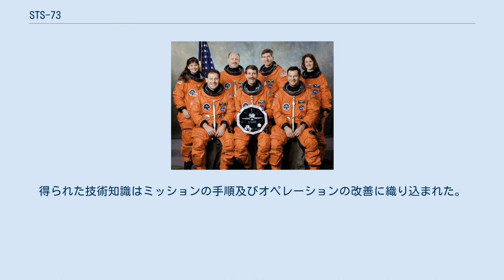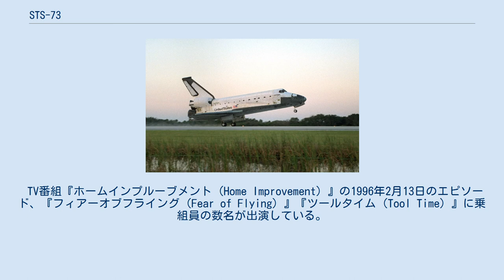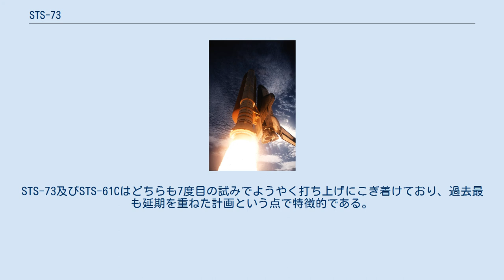STS-73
STS-73は1995年の10月から11月にかけて行われたコロンビアのスペースシャトル計画。
米国微小重力実験室による2回目のミッションである。
クルーはレッドチームとブルーチームの二手に分かれて宇宙で16日間を過ごした。
この計画には幾つかの詳細試験項目も含まれていた。
 括弧内の数字は今回を含めたフライト回数を表す。
 STS-73の着陸 スペースラブ米国微小重力実験室 (USML-2) の第2次ミッションはSTS-73の主要ペイロードであった。
ほぼ無重力の宇宙環境である「微小重力」分野の科学技術を押し広げるための16日間の宇宙飛行に米政府・大学・企業が協力した。
 USML-2ペイロードで行われたいくつかの実験は、「コロンビア」のSTS-50 (1992年) でおこなわれた第1次USML計画での結果から提案されたものである。
USML-1計画は流体物理学の理論モデル、燃焼と火炎伝播における重力の働き、半導体結晶生成における重力の影響に新たな知見を与えた。
科学者たちが蛋白質結晶の分子構造を特定することができるようになったのは、USML-1の蛋白質結晶成長実験から集められたデータによる成果である。
 USML-2はそれらを基礎として作り上げられている。
得られた技術知識はミッションの手順及びオペレーションの改善に織り込まれた。
ISS (国際宇宙ステーション) や今後の宇宙計画のより応用的なオペレーションへの準備のためであると同時に、地球上あるいは宇宙での基本的な物理的プロセスに対する科学的理解を深めるために実験班は可能な限りハードウェアを改良した。
 USML-2では以下を含む実験が行われた。
 スペースラブのグローブボックス設備 (Spacelab Glovebox Facility) では などの実験が行われた。
 USML-2のフライトコントローラと実験科学者たちはNASAのマーシャル宇宙飛行センターにあるスペースラブのミッション運用管理施設から科学活動を指示し、更にいくつかのNASAセンターと大学の科学チームがモニターと多くの実験のオペレーションサポートを行った。
 そのほか行われたペイロードには などがある。
 TV番組『ホームインプルーブメント (Home Improvement) 』の1996年2月13日のエピソード、『フィアーオブフライング (Fear of Flying) 』『ツールタイム (Tool Time) 』に乗組員の数名が出演している。
 当初1995年の9月25日に予定されていた打ち上げは1995年10月29日までに6回の延期がなされた。
STS-73及びSTS-61Cはどちらも7度目の試みでようやく打ち上げにこぎ着けており、過去最も延期を重ねた計画という点で特徴的である。